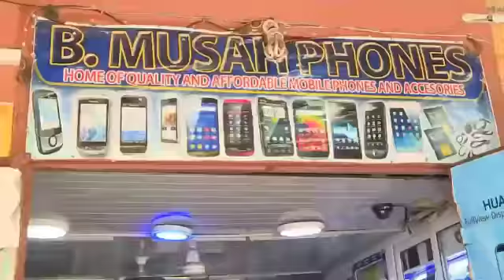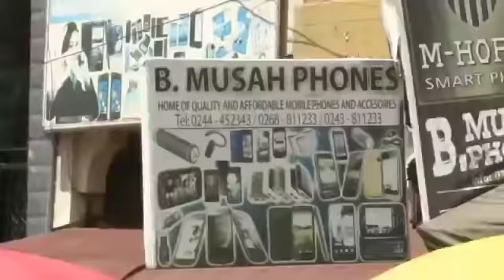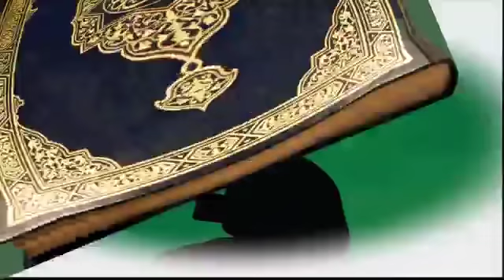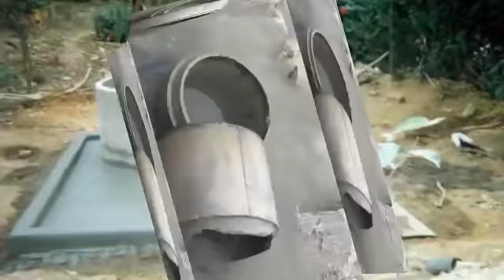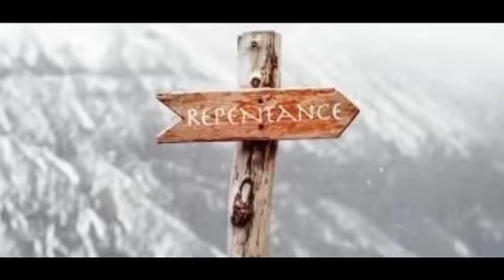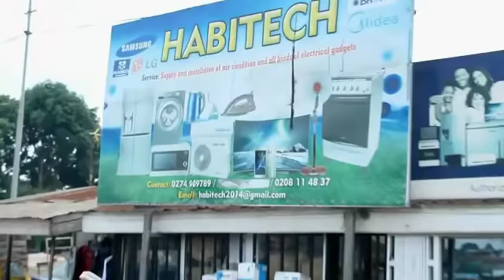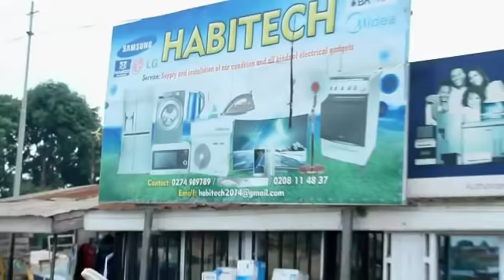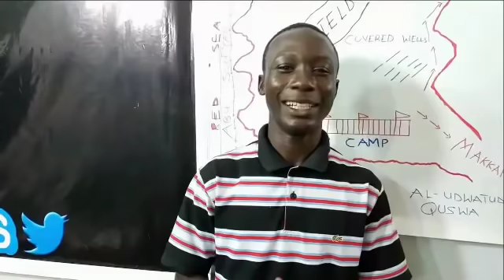AVRAHAM MOSHE DONT ATTACK YOUR GOD on BUE WO TWER3S3MU with MALLAM ATAMPURI